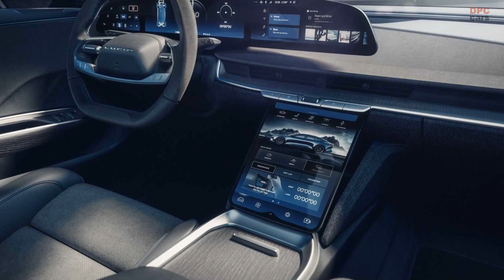Lucid Air Sapphire Three Motor Debuts With Over 1200 Horsepower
Lucid Group, setting new standards with the longest-range, fastest-charging electric car on the market with the award-winning Lucid Air, today introduced Sapphire, Lucid’s new ultra-high-performance brand, led by the new Lucid Air Sapphire – the world’s first fully electric luxury super-sports sedan.

At the heart of Lucid Air Sapphire lies a three-motor powertrain – the first from Lucid – featuring a new twin motor rear-drive unit and a single motor front-drive unit.

These technically innovative electric motors incorporate Lucid’s microjet stator cooling and wave winding. The twin rear-drive unit also introduces new heat exchanger technology and heightened coolant flow rate. The battery system is also upgraded for higher power and more precise thermal logic.

As expected, Lucid Air Sapphire’s three-motor powertrain delivers even more horsepower than the car’s dual-motor siblings, including the 1,050-hp Lucid Air Grand Touring Performance. With over 1,200 hp, Lucid Air Sapphire is not only the most powerful electric sedan in the world, it is the most powerful sedan in the world.

With this vast power and the enhanced delivery afforded by the twin rear-drive unit, Lucid Air Sapphire will accelerate from a standstill to 60 mph in less than two seconds, from zero to 100 mph in less than four seconds, and the standing quarter mile in under 9 seconds. These figures are achievable with no extra-cost equipment upgrades or protracted preconditioning routines. Additionally, massive carbon ceramic disc brakes come as standard, endowing Air Sapphire with a stopping power to match its prodigious performance.

Final horsepower ratings will be announced later, along with instrumented demonstrations of the incredible performance capabilities of the vehicle.